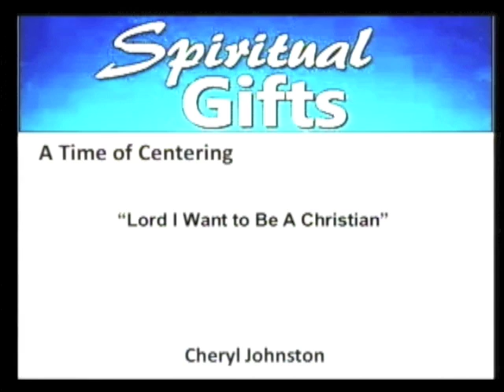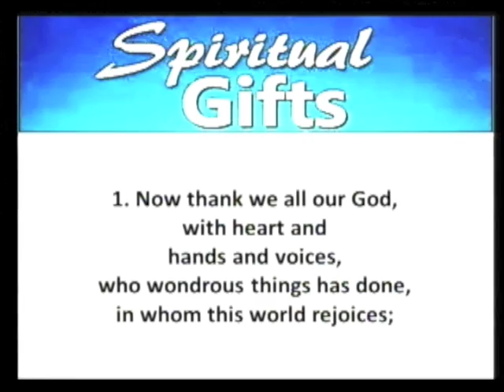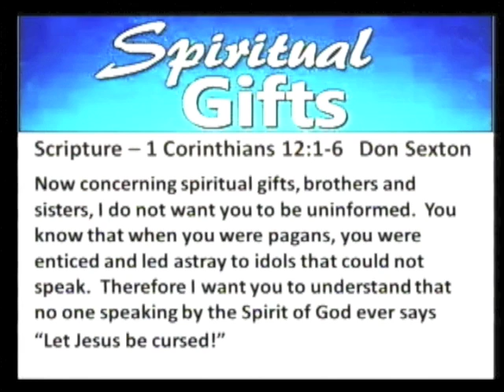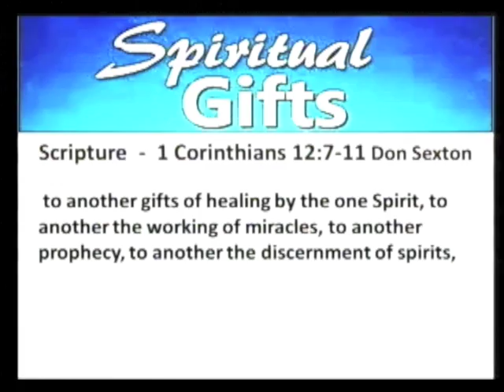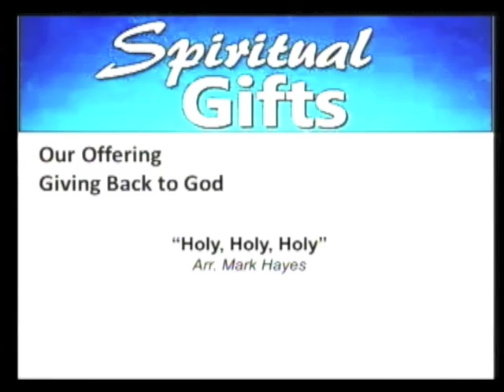GVUMC Traditional Sunday Service 11/06/16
Music, prayer and scripture sermon highlights from the Sunday services at Green Valley United Methodist Church in Henderson, NV.